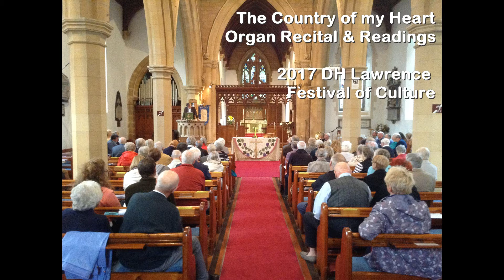E'stwud - a local dialect poem written by Willie Hopkin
Fred Skillington, a life-long native of Eastwood, reads the poem, E'stwud , at Greasley St. Mary's Church as part of the 2017 DH Lawrence Festival of Culture.  The poem is read in the local dialect of the region. The event was part of the Country of my Heart, an organ recital and narratives arranged by Alan Wilson, organist at the famous Bow Church in London and took place on Sunday, 10th September 2017.